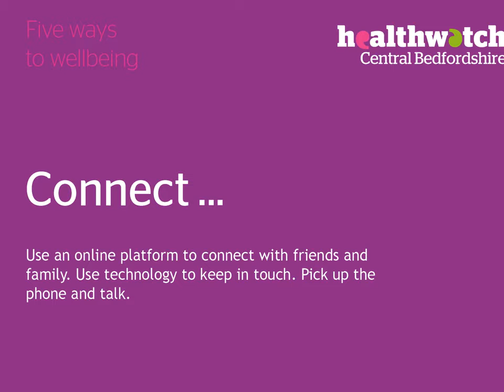Five Ways to Wellbeing